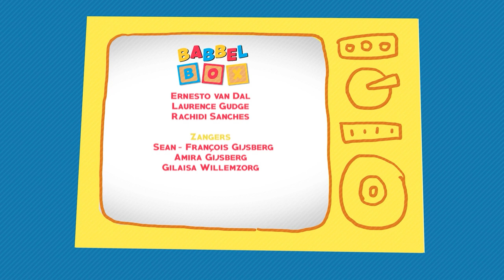De Babbelbox / Aflevering 2 / Supreme Suriname